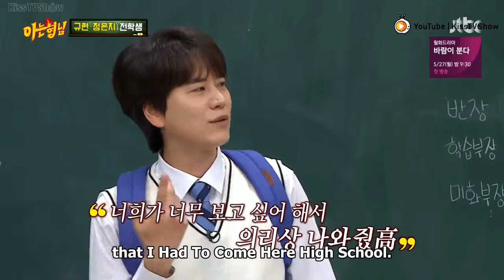[ENGSUB] Kyuhyun first appearance after discharged | Knowing Bros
KissTVShow - Watch TV Show online in high quality

Knowing Bros Ep. 181 -  Kyuhyun (Super Junior) & Eunji (Apink)